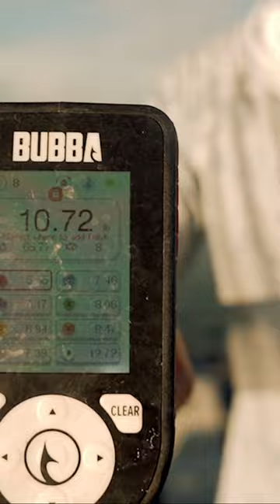10 POUND BASS Caught On The NEW Panorama